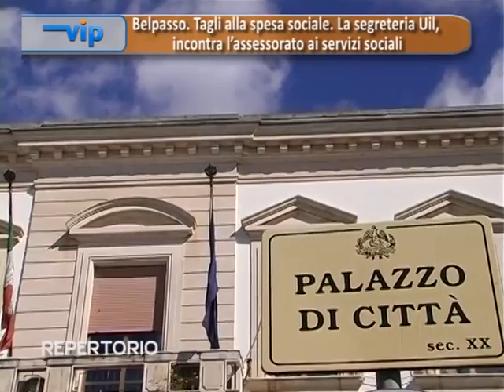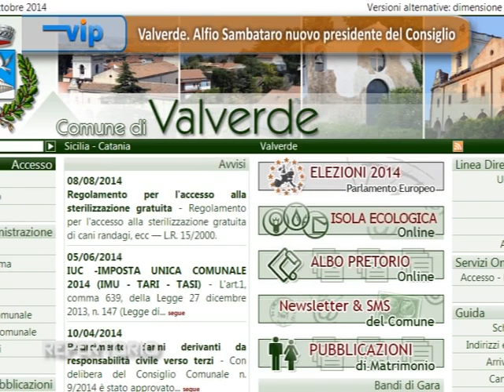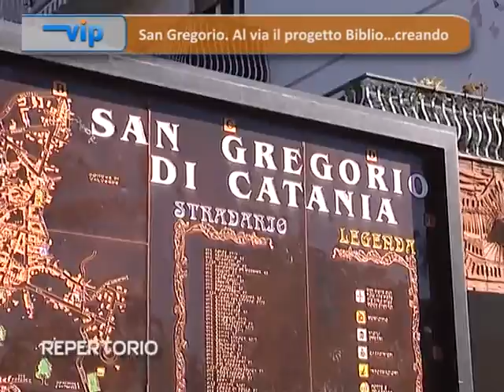VIP 14 11 2014